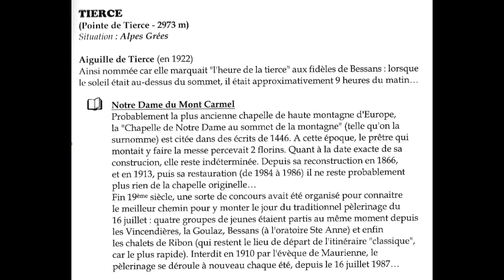La Pointe et la Chapelle de Tierce - 2973m - Alpes Grées .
Très belle randonnée au départ de Bessans ( à visiter ) , le sentier de montée est raide mais très bien
aménagé ( panneaux , cairns ...). L' arrivée au sommet est magnifique , le panorama est à tomber et
 l'on reste ébahi par tant de beauté . Le petit plus c'est cette magnifique chapelle , l'historique est dans la vidéo . Le retour par l'autre versant est assez long mais tout aussi beau .
Rencontre agréable avec des chamois et des lagopèdes .
Un must de randonnée sans difficulté technique .
Randonnez , profitez et appréciez cette randonnée que je vous invite à effectuer .
Dénivelé : 1360m pour une distance de 15 km .